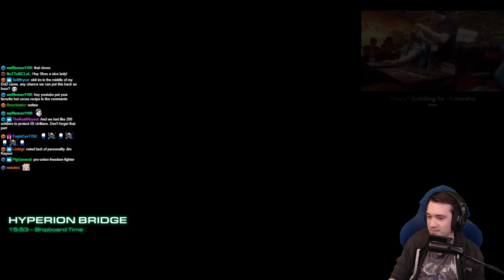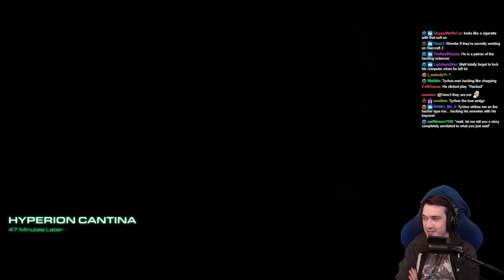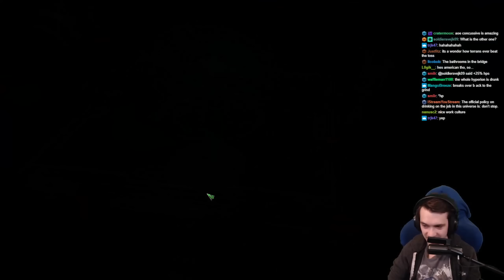StarCraft 2: Nightmare Difficulty Ep. 5 || Smash and Grab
StarCraft 2 Wings of Liberty Nightmare Difficulty is a full campaign overhaul that cranks up the difficulty far past Brutal. All plans will crumble on contact with a much more realistically overwhelming Zerg Rush, advanced Protoss technology or some unholy combination of the two. Relive Wings of Liberty with the fire and fury of TheRealRhyme's nightmare mode.

Starcraft 2 is a Science Fiction Real Time Strategy & Tactics game by Blizzard Entertainment! Battle with the tenacious Terrans, the advanced Protoss or the overwhelming Zerg. to play for free, and find guides, highlights and more information right on this channel!

Pro StarCraft 2 - Byun, Serral, Scarlett, Maru, Reynor & more from ESL Pro Tour, GSL, WardiTV showmatches and StarCraft 2 Tournament highlights! No Artosis + Tasteless but plenty of action and great games for the fans!

Find even more of 2000+ StarCraft 2 highlights, versus, co-op and custom games on the channel page!